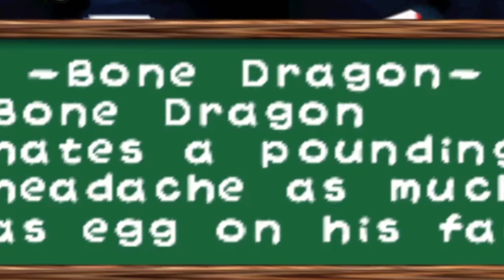Snek LOVES a good POUNDING | Goodnight Snek Vtuber Clip